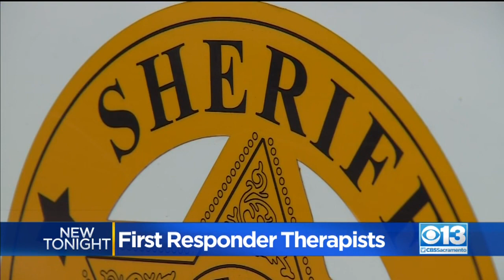Nevada County Sheriff To Pair Therapists With Deputies On Mental Health Calls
The Nevada County Sheriff's Office will now team up a licensed therapist with a deputy to respond to certain 911 calls that are not crime-related.